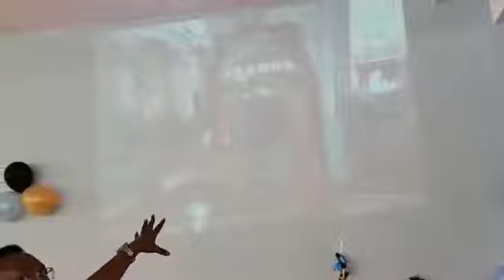Religion in music KIST Sunday Sermon